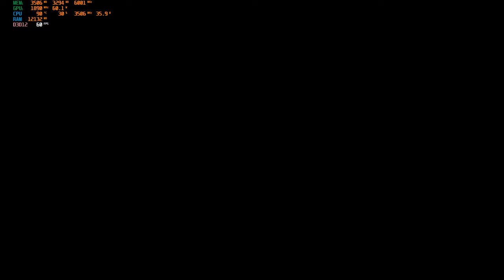Red Dead Redemption 2 | RTX 3050 | NVIDIA DLSS FG Mod | FPS Test | Acer Nitro 5 | Part - 3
🚀 Red Dead Redemption 2 with RTX 3050 & NVIDIA DLSS FG Mod! 🚀

In this video, we're diving into the wild west with Red Dead Redemption 2, running it on an RTX 3050 GPU and showcasing the incredible NVIDIA DLSS FG (Frame Generation) mod. Watch as we push the limits of performance and visual fidelity with this powerful combo!

🔹 What to Expect:

📈 Performance Test: See how the RTX 3050 handles RDR2 with DLSS FG enabled.
🌟 Enhanced Graphics: Experience improved visuals and smoother gameplay with the latest mod.
🎮 Gameplay Footage: Enjoy a detailed look at the game's stunning environments and action-packed moments.
Don't forget to hit that like button if you enjoyed the video, subscribe for more content, and let me know in the comments what other games you'd like to see tested with DLSS FG!